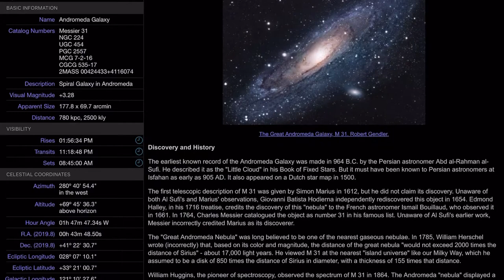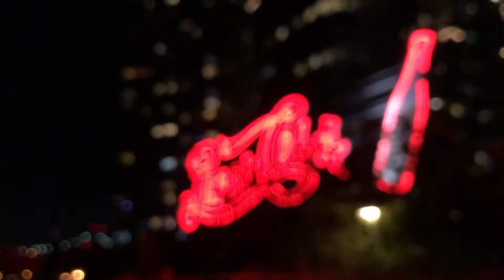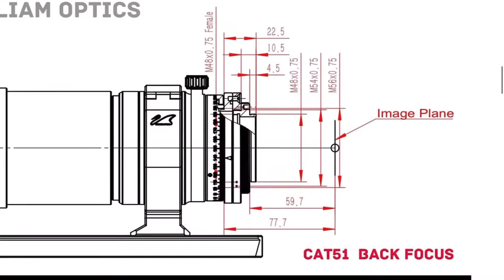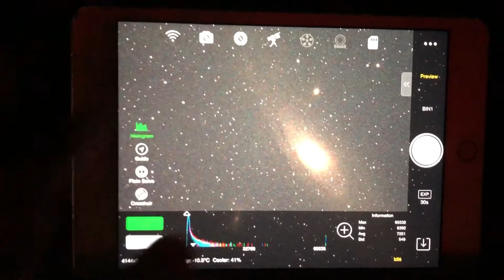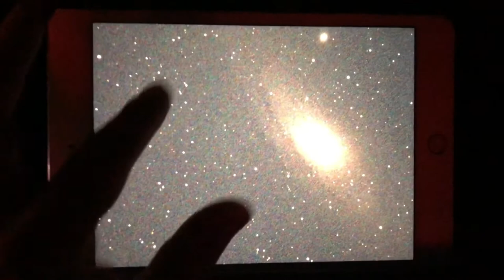I tried to shoot the Andromeda Galaxy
My first experience with deep sky astrophotography.  Lots of ups and down but no regrets.

FEATURED EQUIPMENT
TELESCOPE: William Optics Redcat 51
MOUNT: Skywatcher EQ35 PRO
MAIN IMAGING: ZWO ASI 294MC-PRO
GUIDESCOPE: ZWO ASI 30F4 (120mm focal length)
GUIDE CAMERA: ZWO ASI 120 MINI
CONTROL: ZWO ASI AIR
POWER: Pegasus Powerbox and Celestron Powerbank